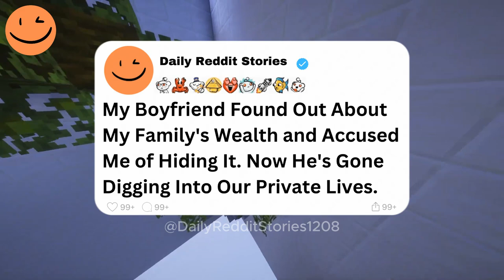My Boyfriend Found Out About My Family's Wealth and Accused Me of Hiding It. Now...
My Boyfriend Found Out About My Family's Wealth and Accused Me of Hiding It. Now He's Gone Digging Into Our Private Lives.
My boyfriend, Mike, found out about my family's wealth when my cousin mentioned our vacation home, which I had kept private to avoid making him uncomfortable. He accused me of hiding it and said I could've helped him financially with things like car repairs. Things escalated when he started snooping into my family's finances online, which felt like a breach of trust. We ended up breaking up because of this invasion of privacy and the way he handled our financial differences. Though it was hard, I realized I needed to set boundaries and protect my privacy, even if it meant ending my first relationship.
Game play: ‪ @OrbitalNCG
Story by: u/Strange_Gene8213 posting in r/AITAH

00:00 - Intro
00:07 - Story
07:51 - Outro